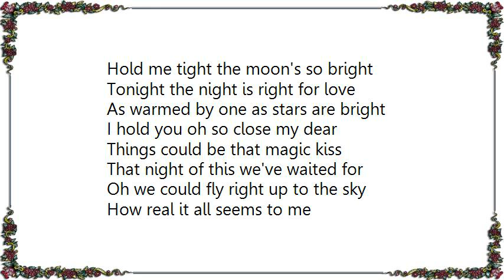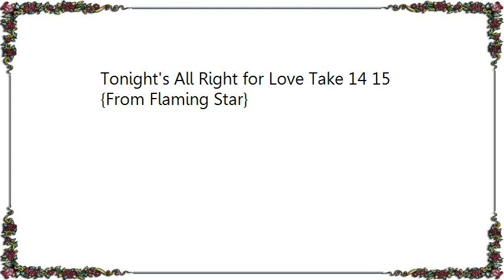Elvis Presley - Tonight's All Right for Love Take 14 15 {From Flaming Star} Lyrics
[Lyrics Elvis Presley - Tonight's All Right for Love Take 14 15 {From Flaming Star}]
Hold me tight the moon's so bright
Tonight the night is right for love
As warmed by one as stars are bright
I hold you oh so close my dear
Things could be that magic kiss
That night of this we've waited for
Oh we could fly right up to the sky
How real it all seems to me
That summer night dream to me
Can't you see that tonight's all right for love